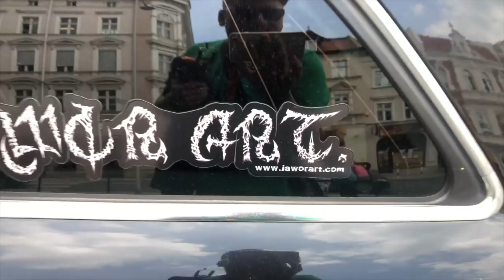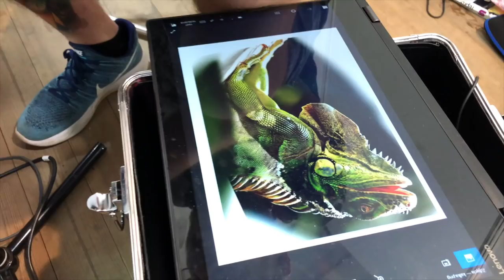Orakon Spot Festival Zakopane - Barber, Jawor Art i Wielka Krokiew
Nietypowe wydarzenie zasługuje na nietypową relacje. Zresztą zobaczcie sami...

16-17 Czerwca 2018 w Zakopanem, odbyła się pierwsza edycja ORAKON SPOT FESTIVAL - ten event wypalił. Zobaczcie relacje :)